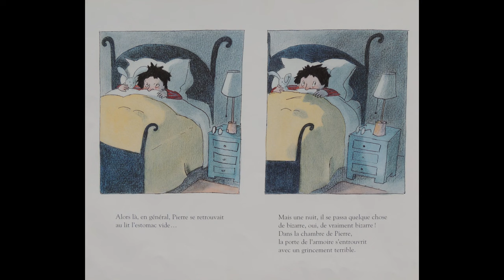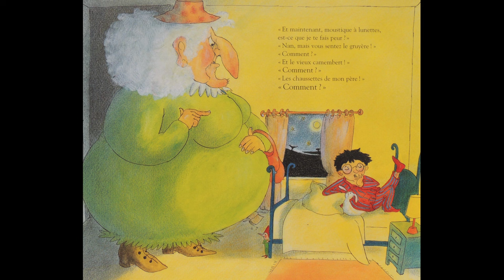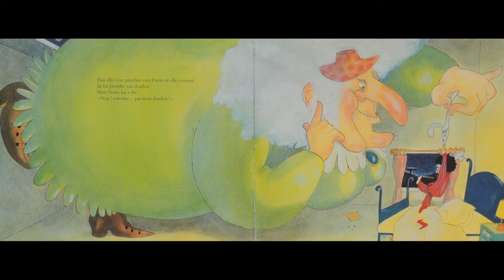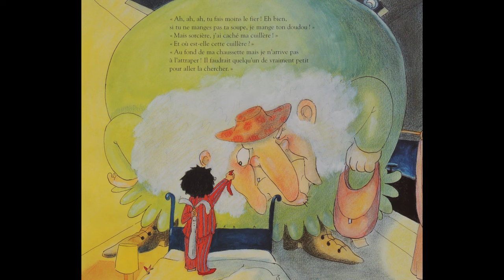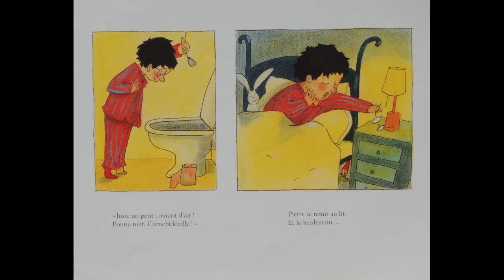LECTURE - "Cornebidouille", de P. Bertrand et M. Bonniol (L'école des loisirs)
On ne la présente plus ! Voici l'épouvantable, la vilaine, l'effrayante, la terrrrible Cornebidouille ! Hahahahaha ! 😈
© L'école des loisirs, 2003

☀️ bonne écoute ☀️